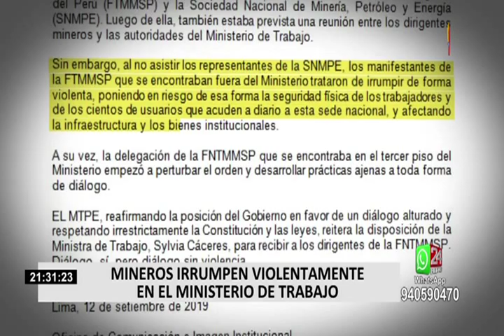¿Por qué irrumpió un grupo de mineros en la sede del Ministerio de Trabajo?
En horas de la tarde, un grupo de mineros irrumpió forzosamente a la sede del Ministerio de Trabajo y Promoción del Empleo (MTPE), ubicada en el distrito de Jesús María, causando destrozos en el interior con diversos palos.

Según el MTPE, el motivo de la gresca habría sido el malestar por parte de la Federación Nacional de Mineros del Perú, después de que la Sociedad Nacional de Minería y Petróleo no asistiera a una reunión convocada por la entidad pública.

Ese argumento fue reforzado por el secretario general del sindicato, Edson Espinoza Rojas, quien señaló que "quieren eliminar la reposición con la indemnización y eso no lo podemos permitir. La única intención es de liquidar a los trabajadores bajo ningún sustento. Nosotros estamos aquí para luchar, ejerciendo un derecho constitucional".

Según se supo, de los 30 que ingresaron al edificio, 17 de ellos fueron detenidos por la Policía y ya se encuentran en el Departamento de Investigación Criminal de Jesús María.

2